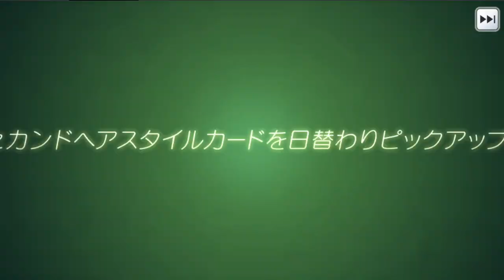ミリシタ/MLTD - 날마다 픽업! SHS 한정 복각 가챠 개최! (개최기간 2024/08/29 15:00 ~ 08/31 14:59)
THE IDOLM@STER MILLION LIVE! Theater Days
날마다 픽업! SHS 한정 복각 가챠 개최!
개최기간 2024/08/29 15:00 ~ 08/31 14:59

일일 픽업 SHS 카드 목록
2024/08/29 15:00 ~ 08/30 14:59까지
SSR [하트에 휩싸여] 바바 코노미

2024/08/30 15:00 ~ 08/31 14:59까지
SSR [인 퍼펙트 초코] 로코